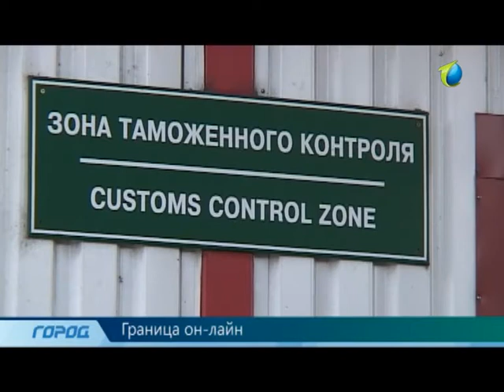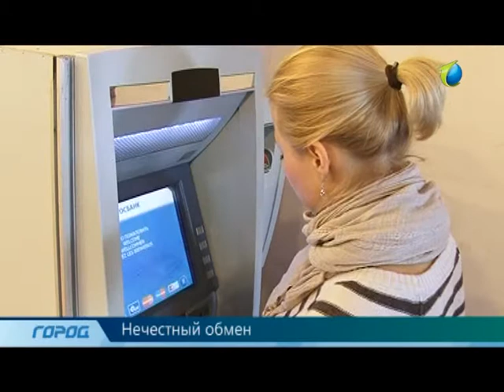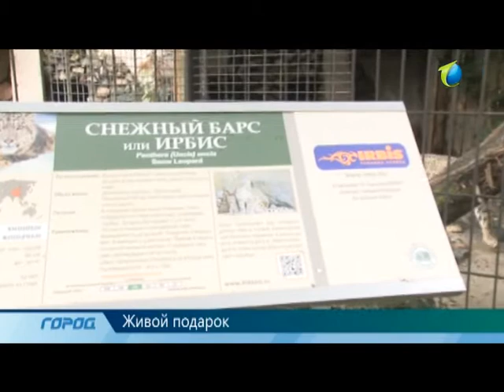Служба новостей "Город" 03.09.2013